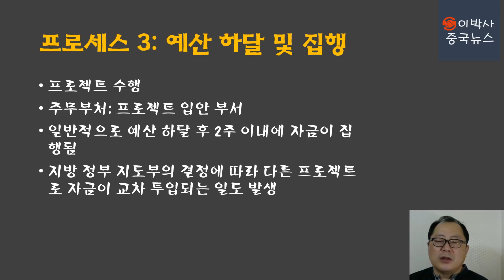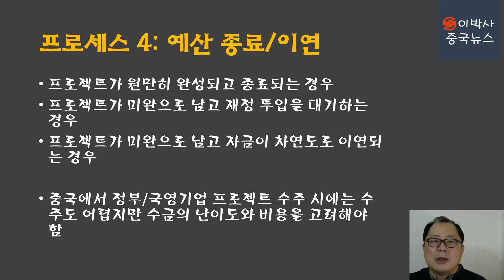중국 지방 정부 예산 제도 소개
수주 사업을 하시는 한국 기업을 위해 중국 각급 인민 정부의 예산 시스템이 어떻게 운영되는지 간단히 소개해 드립니다. 도움이 되기를 바랍니다.